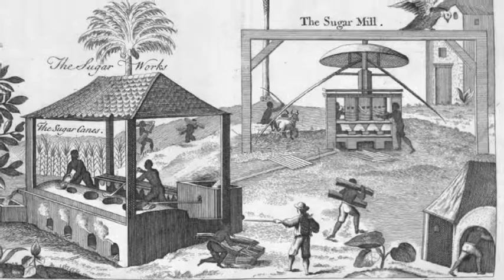2-2 Colonial Caribbean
2-2 Colonial Caribbean